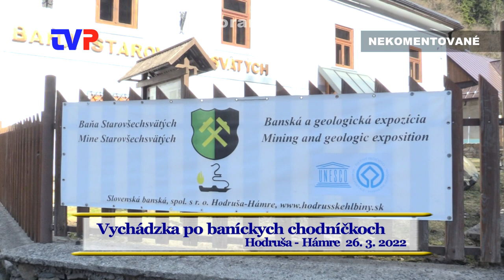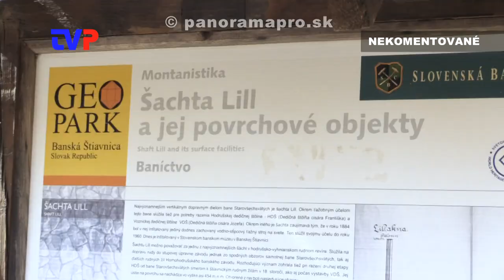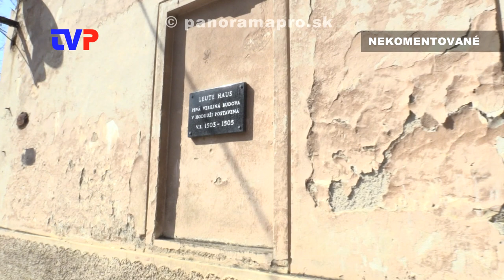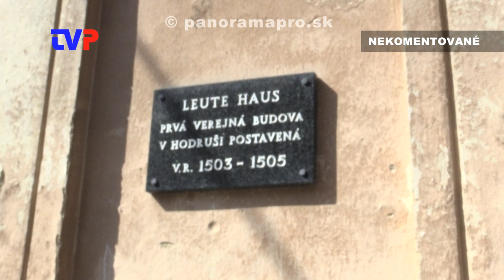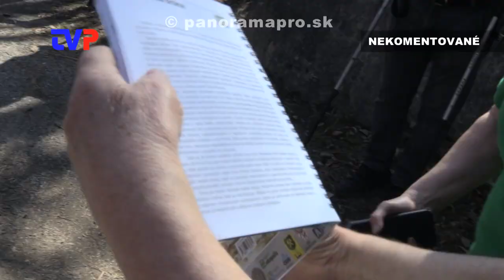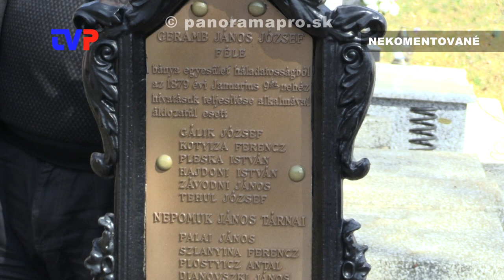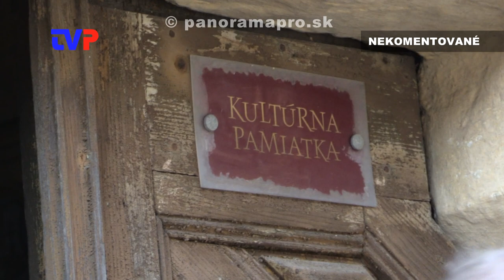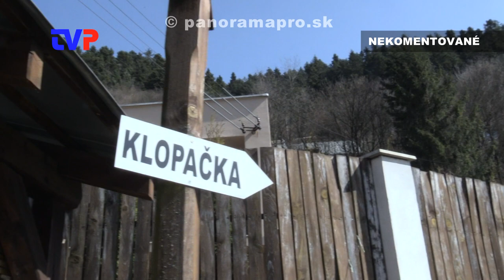Vychádzka po baníckych chodníčkoch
Ing. Richard Kaňa sprevádza turistov po historických pamiatkach v Banskej Hodruši.